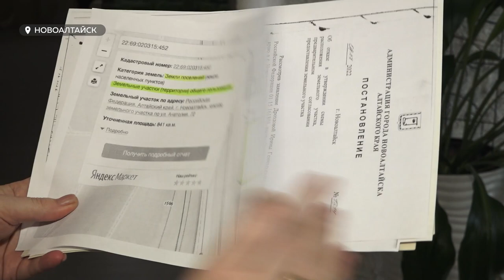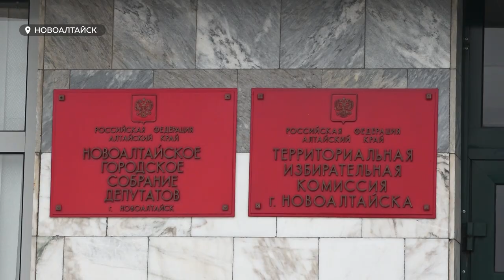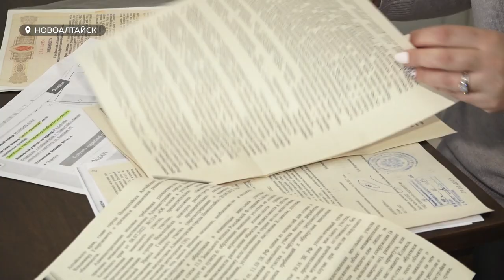"Борьба за участок": многодетная семья из Новоалтайска судится с городской властью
Многодетная семья из Новоалтайска судится с городской властью из-за земельного участка, который положен ей по закону. Дроздовы говорят, что вынуждены были затеять тяжбу, участок они ждали долгие десять лет. Но в итоге, уверены многодетные родители, администрация незаконно присвоила себе сформированный участок.